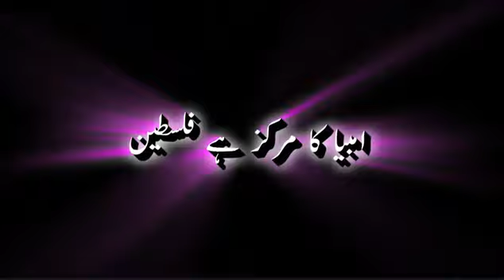Akhir kea hy Palestine 🥲🥀💔°// black screen status// urdu poetry whatsapp black status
Akhir kea hy Palestine 🥀💔🥲// whtsup status black screen// urdu poetry whatsapp status